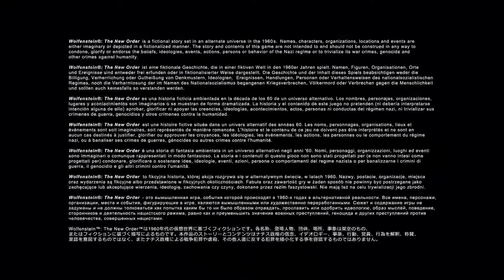Test Découverte - Wolfenstein - The New Order (Vidéo Chapitrée)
► Slt à tous, Voici ma nouvelle vidéo découverte sur Wolfenstein - The New Order. Vidéo Chapitrée car très longue ^^. Comme promis et en attendant Septembre et les nouveaux jeux, je vous le fais découvrir à travers ce chapitre 1. Mon chat était tellement content que je fasse ma vidéo qu'il m'a fait un calin pendant l'enregistrement ^^ - Chaque chapitre de la vidéo est en 10 minutes pour pouvoir recommencer ou reprendre quand vous voulez.

Toujours sous Action! au lieu de FRAPS. Donc n'hésitez pas à me dire si la qualité sonore ou vidéo est à améliorer.

J'espère que cette vidéo vous fera plaisir ;)